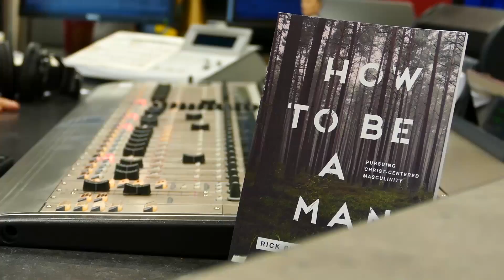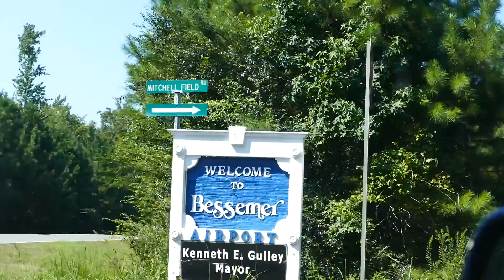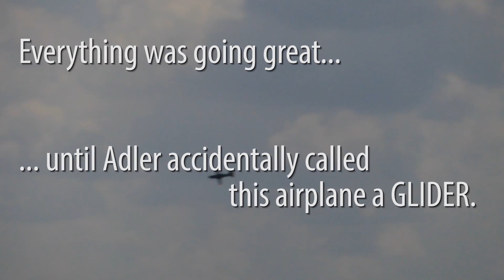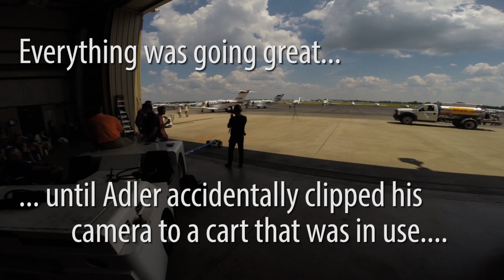WE SAW THE TOTAL ECLIPSE!!! | Rick & Bubba | Aug. 21, 2017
BUBBA AND ADLER TOOK A TRIP TO SEE THE ECLIPSE!!!

FOOTAGE AND MUSIC PRODUCED BY: @ADLERDUDE